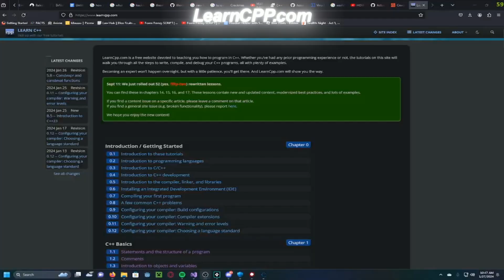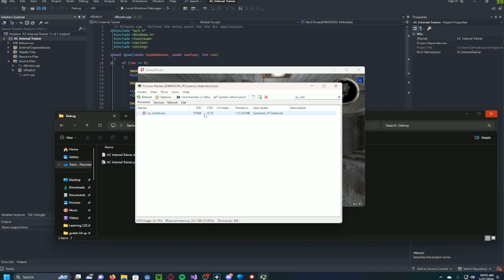1 Month of Game Hacking